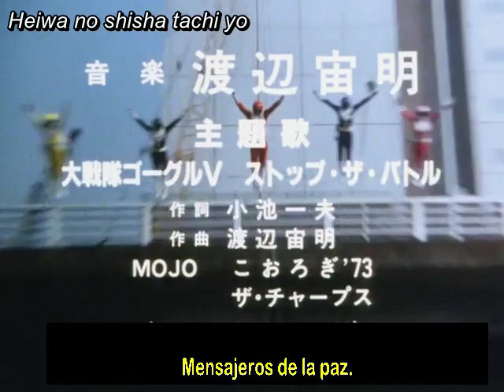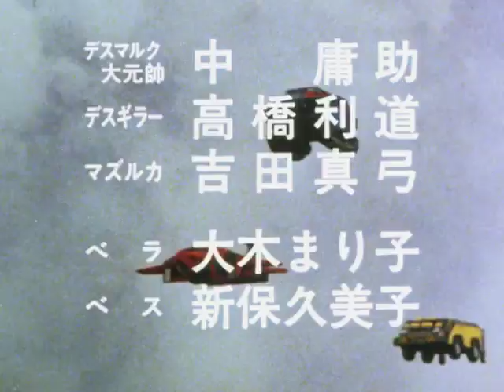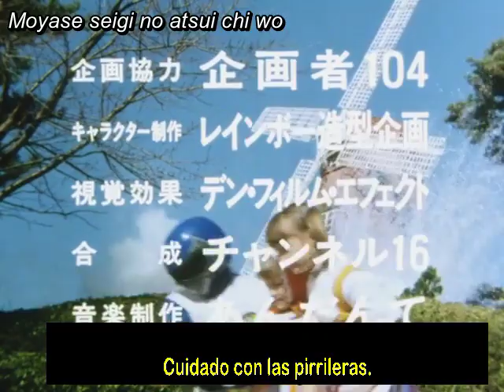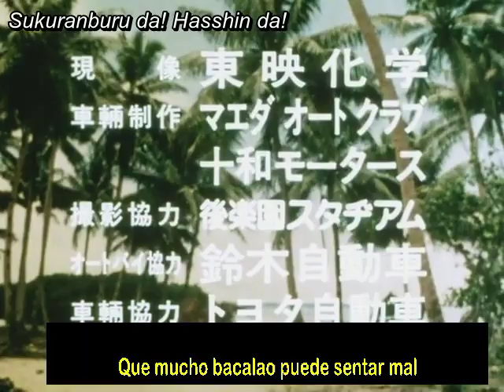Goggle V Protegiendo Bilbao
Maravilloso cosito de aventuras de chinorris, proyectada en la Cutrecon 12.